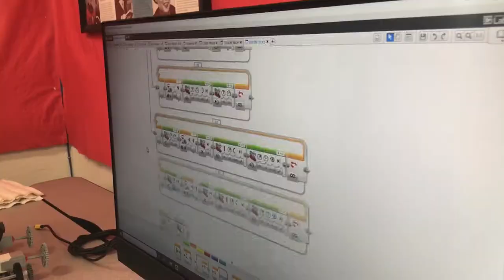Sacramento STARBASE II Robotics Program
SACRAMENTO, CA, UNITED STATES
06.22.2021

In a never ending pursuit of science the skilled and passionate teachers at Sacramento Starbase have developed a week long advanced robotics course for local school children. (video by David Loeffler - California National Guard Public Affairs)

Film Credits: Video by Master Sgt. David Loeffler
California Military Department